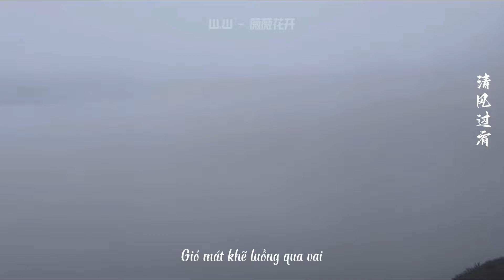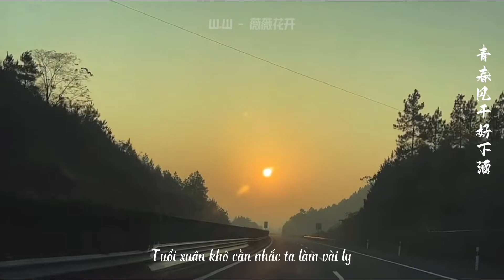[VIETSUB]《CHẲNG NHẮC ĐẾN MỘT LỜI》- VU HOÀ VỸ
Bài hát mới đầu tiên của diễn viên/ca sĩ Vu Hoà Vỹ
Được phát hành tại show《Cuộc thi hài kịch thường niên 2》

Designer/Editor/Timer/Translator: W.W
👉 Vui lòng không reup và mang bản dịch đi nơi khác 👈